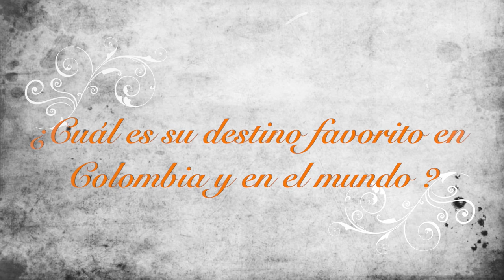Los lugares favoritos de Carolina Cruz para vacacionar